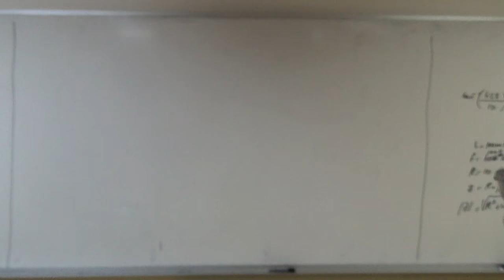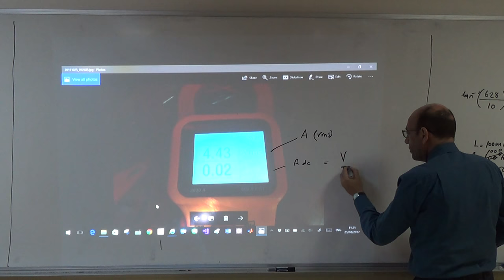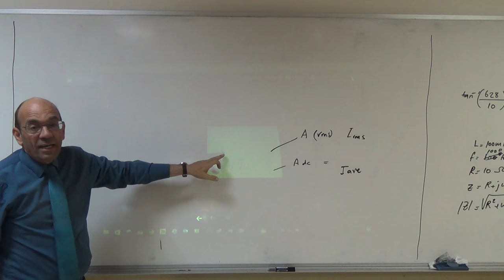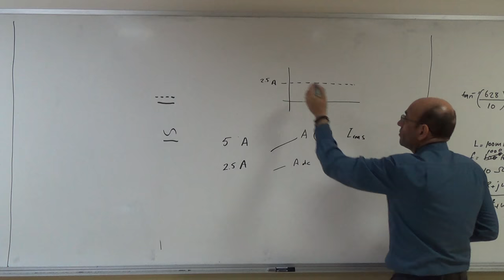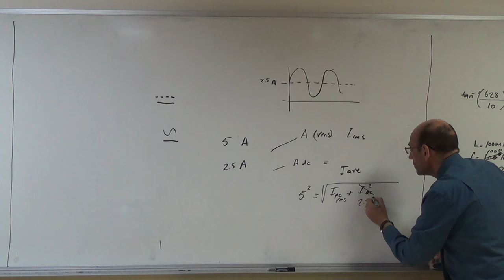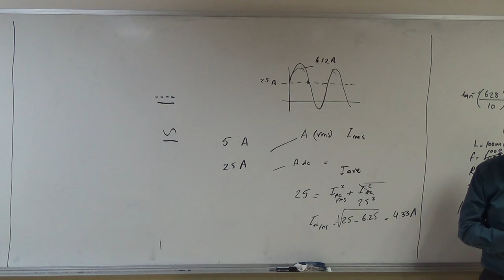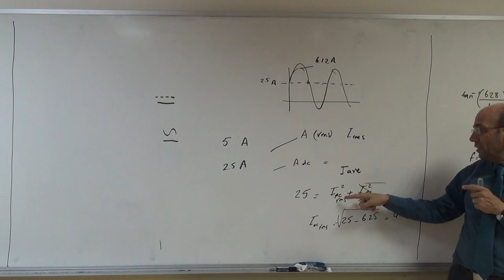RMS and Average Measurement of Clamp Meters, 25th October 2017